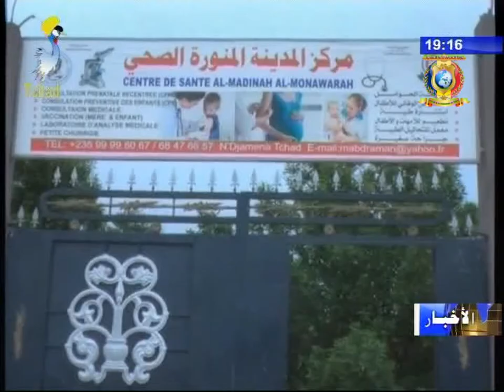صحة - تدشين مركز صحي بحي ساجوري بالعاصمة أنجمينا